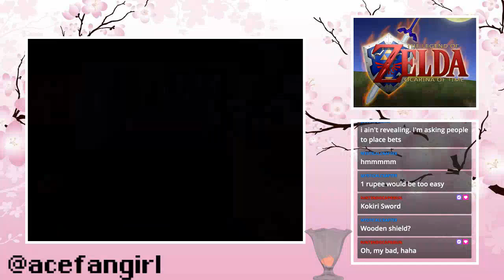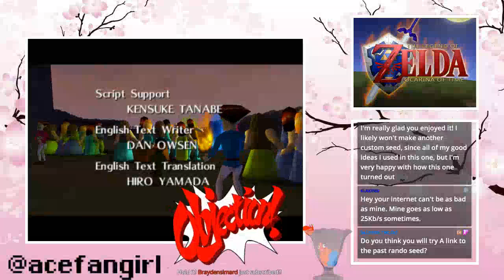07-23-20 ~ Ocarina of Time Randomizer ~